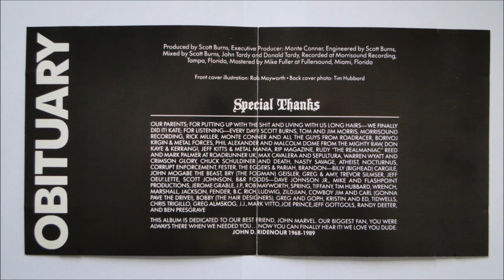Obituary - Internal Bleeding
Artist: Obituary
Album : Slowly we Rot, CD
Track : 1
CD : 1989 Roadrunner Records -- RO 9489-2